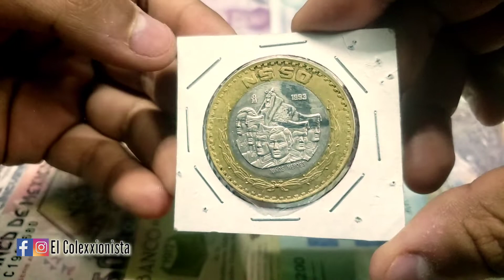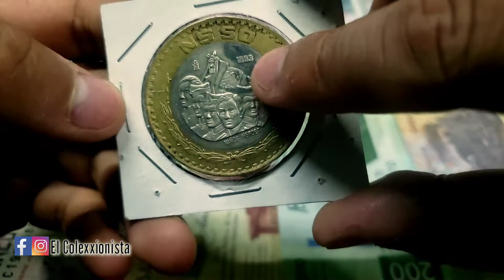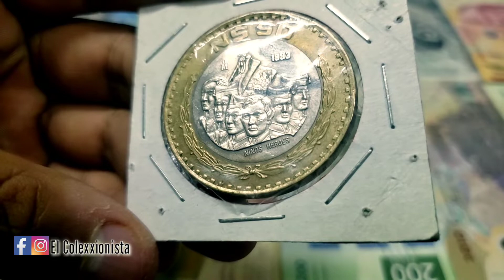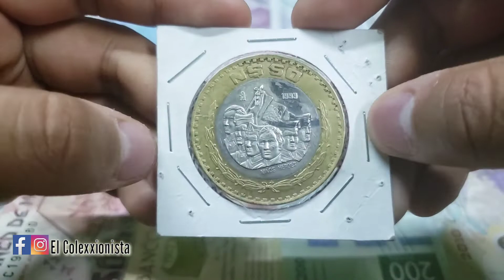¡OJO! ¿TIENES ESTA MONEDA? SE VENDE EN MÁS DE $800.00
¡Que tal amigos como estan!

En este video vamos a ver esta moneda de 50nuevospesos que es una chulada y es muy buscada en el mundo del coleccionismo así que quédate en este video para que conozcas más acerca de esta moneda que es muy

Comenta el parte de aquí abajo, si tienes alguna moneda de estas en tu colección.